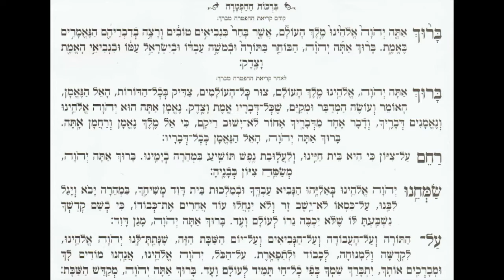Berakhot Haftara - ברכות הפטרה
Hazanout Achkénaze - חזנות אשכנז